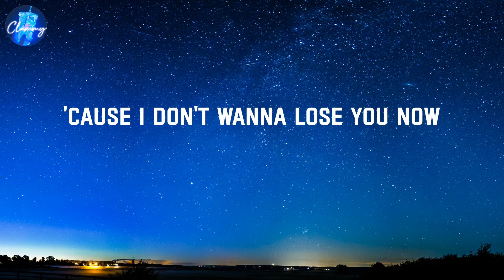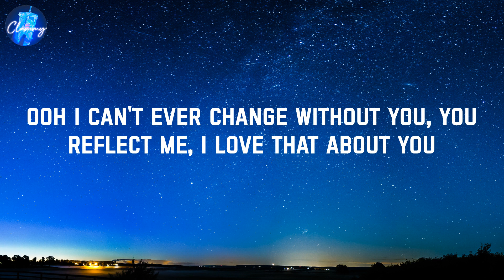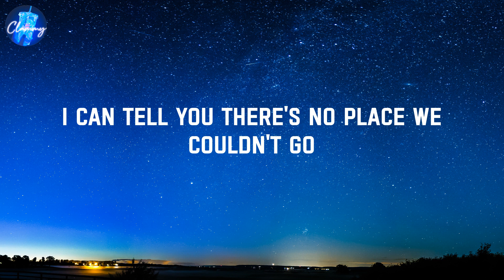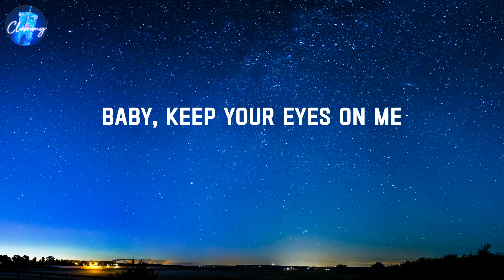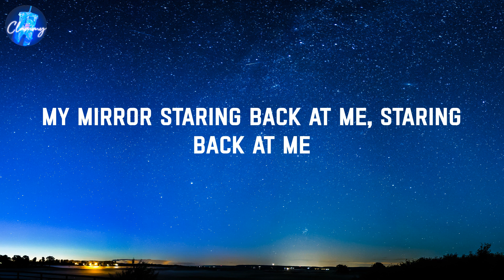Mirrors - Justin Timberlake (Lyrics)